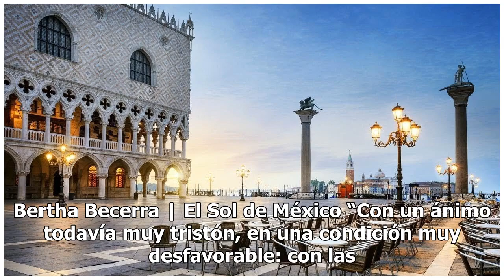El PRI celebra 90 años sobre ruinas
/ lunes 4 de marzo de 2019 Foto Cuartoscuro En un diagnóstico para la Organización Editorial Mexicana, liderazgos y exgobernadores del PRI coinciden en que el partido “está tristón” porque su legitimidad se diluyó en el mal desempeño de algunos gobernadores y la elección de candidatos desconocidos p...